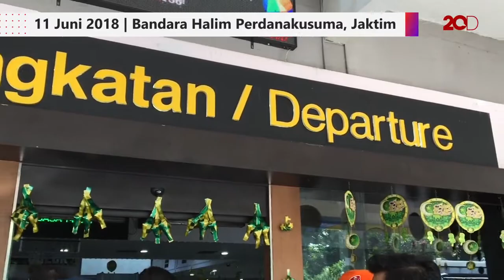Menhub: Jumlah Pemudik Roda Dua Menurun, Kecelakaan Turun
Menteri Perhubungan Budi Karya Sumadi menyebut berkurangnya jumlah pemudik yang menggunakan sepeda motor memberikan dampak positif, yakni membuat kepadatan dan kecelakaan berkurang.